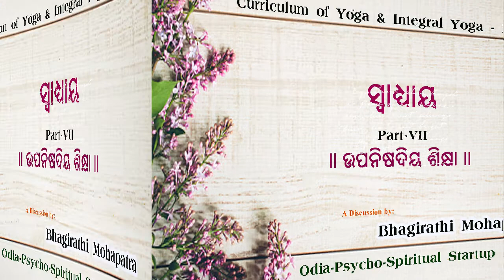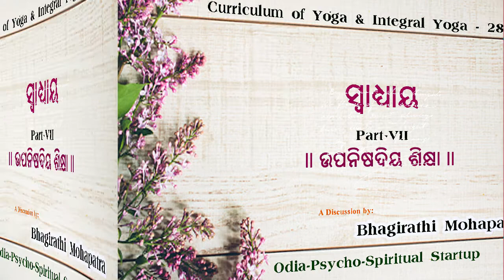Swadhyaya_Part-7_Upanishadiya Sikhya ll Bhagirathi Mohapatra